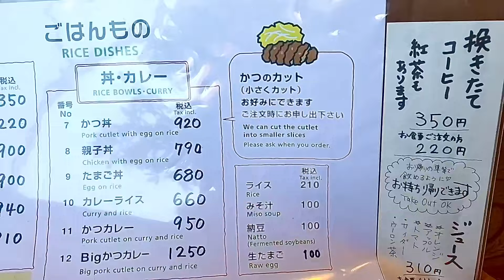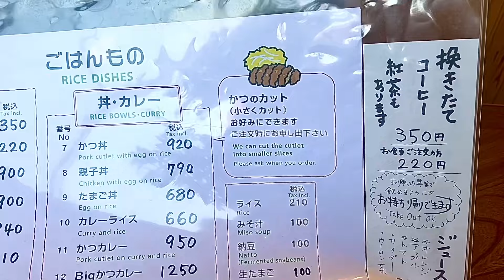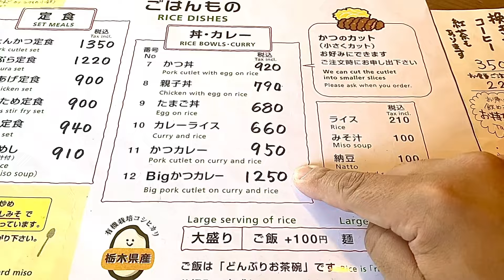【栃木グルメ】鬼怒川方面にある味,ボリュームが大満足の大衆食堂のBIGかつカレー大盛り とびこみや【栃木県日光市】463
日光市にある「とびこみや」さんでBigかつカレーご飯大盛りを食べてきました。
Bigかつカレーはかつが8切れ付き、ご飯の量は普通です。
(通常のかつカレーは4切れ、ご飯大盛りは+100円で可能です。)

場所は新高徳駅から車で1分くらいのところにあります。

動画で使用しているiPhone用のピンマイク↓
COMICA｜コミカ Vimo S 2.4G デュアルチャンネル ミニワイヤレスマイク(ライトニング) ブラック

|| 目次 ||
0:00 オープニング
0:18 場所
1:00 メニュー
3:29 料理
4:30 いただきます
8:26 駐車場情報
8:55 ごちそうさまでした
9:34 孤独のおみゃー(エンディング)

【とびこみや】さん　お店情報
住所：〒321-2523 栃木県日光市高徳430
営業時間：11：00〜16：00
　　　　　土曜は14：00まで
定休日：日曜日
駐車場：あり
支払方法：現金のみ？

・Bigかつカレー 1250円
　ご飯大盛り　+100円

第一弾はTシャツ(半袖)・マスク・ステッカーです
詳細はこちら↓